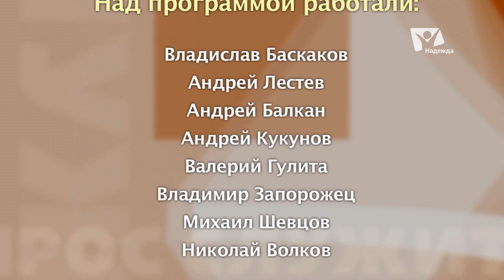Что делать, если муж не хочет работать? | Вопрос служителю церкви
С давних пор именно мужчина считался основным добытчиком в семье. Однако со временем традиционные представления начали размываться, а потому многие мужчины уже не считают себя обязанными в достаточной степени трудиться ради обеспечения своих близких. Как же можно побудить мужчину взять на себя ответственность за семью и начать работать?